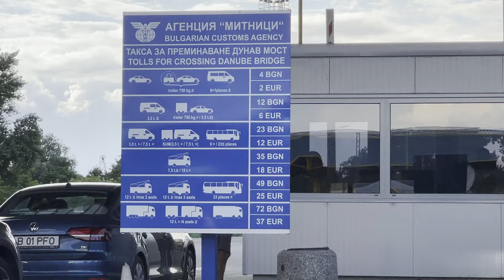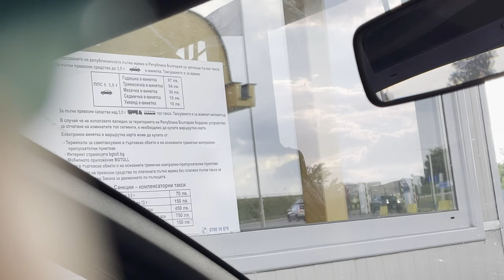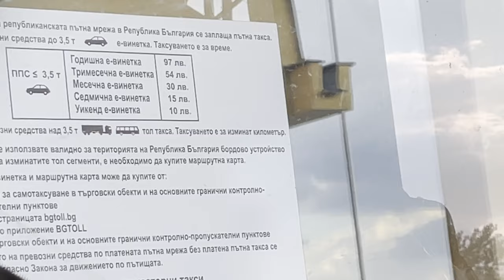ENTERING FROM BULGARIA TO ROMANIA , RUSE TO GIURGIU BORDER CROSSING POINT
Beautiful bridge and amazing view  on Danube river, connects Ruse and  Giurgiu,